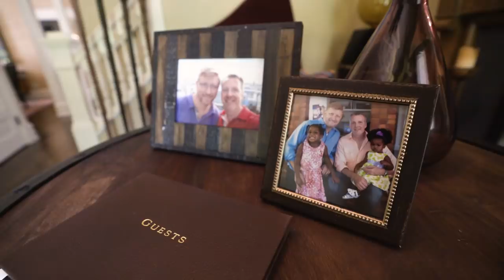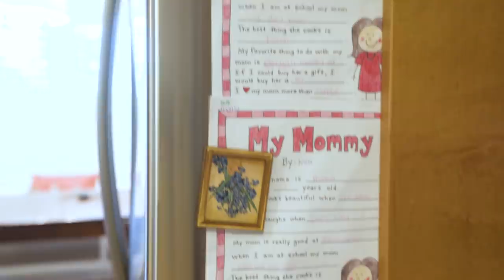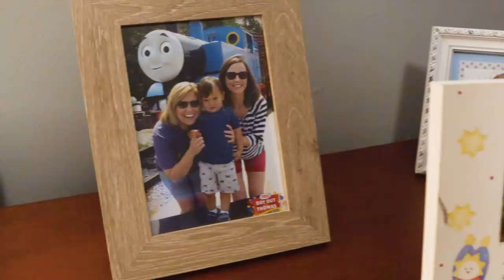LGBT Adoption: Redefining Family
(winner announced in the next video!)

Last video's winner is: @kate_ohagan

i’ve always wanted to adopt one day, but i really no idea where I would start that process. on top of that, some LGBTQ+ people face unique challenges when trying to go through the adoption process - which fascinates and frustrates me, because at the end of the day, hopefully the goal should be to give kids the best home with the most loving parents, possible. i had the best time meeting both families, to hear their adoption stories and witness the power of lgbtq+ adoption. enjoy! please like, share and subscribe :)

Get your Limited Edition “LGBTQ+ Family Picture” Pin benefitting HRC
& show me your pins with ChosenFamily!!

DIRECTED BY:
Nathan Flanagan-Frankl & Tyler Oakley

SPECIAL THANKS TO:
HRC
Tom & Rick
Leslie & Betsy
Eva Kendrick
Ellen Kahn
Ianthe Metzger
Nick Morrow
Elizabeth Halloran
Hayley Miller
Raymond Braun
Alex Rocca
Lisa Filipelli